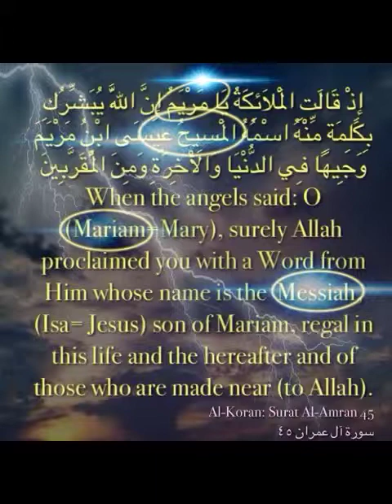First Human Rights Advocate Was Innocent Never Was Guilty. Mary In Islam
المتهم برئ  حتى تثبت إدانته  The accused is innocent until proven guilty. The feast of our lady Mary. 2000 years ago a woman could be stoned for committing adultery. Our Lady Mariam was a very young girl in age but she was the great educator for all humans. Stop stoning. She came back from the eastern side to her people holding evidence of a crime. She challenged the world. She is innocent. Man is not equal to a woman like Our Lady Mary. Millions of men are nothing compared to Our Lady Mary.